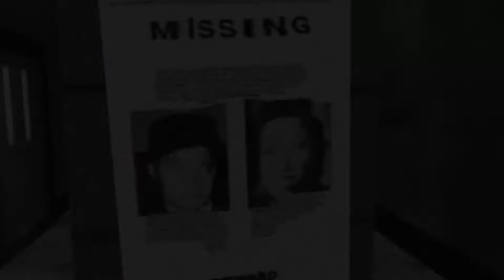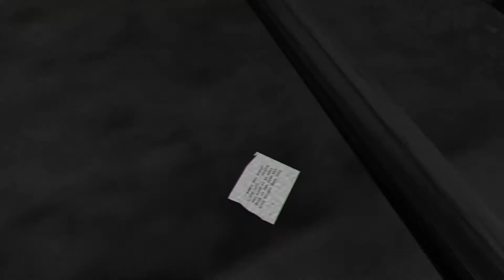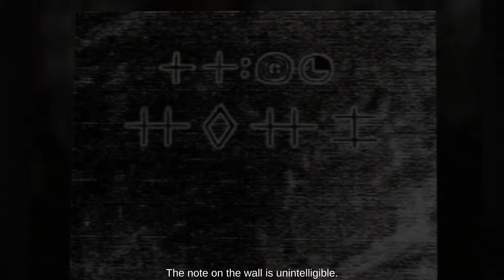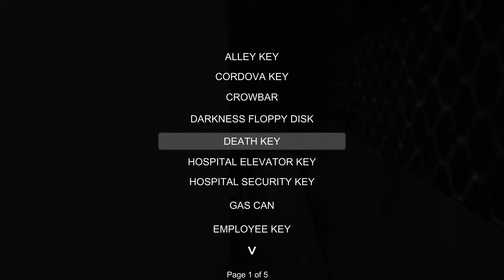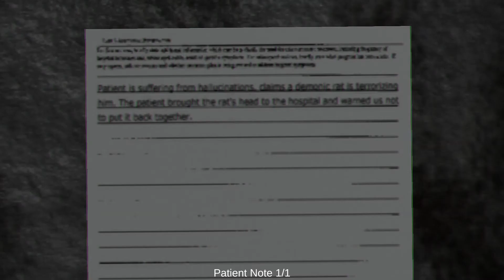Basement of Frights 1: Concluse Ep. 3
Justin and Matt play Concluse. We watch some creepy vhs tapes and find a rat.